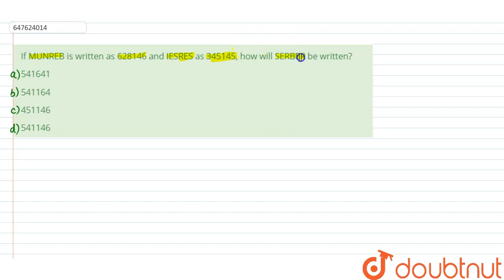If MUNREB is written as 628146 and IESRES as 345145, how will SERBER be written? | CLASS 14 | SO...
If MUNREB is written as 628146 and IESRES as 345145, how will SERBER be written?
Class: 14
Subject: REASONING
Chapter: SOLVED SSC GD 11th MAR 2019 SHIFT - 3
Board:GOVT

👉 Have Any Query? Ask Us.